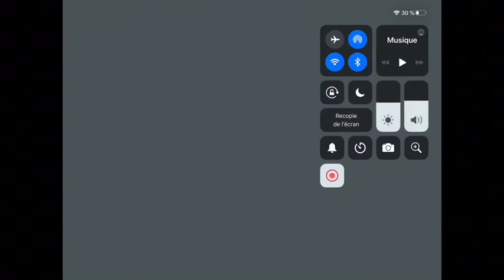PangoLand I Pango uyamiyor 4. Bölüm 6 bölüm kaldı